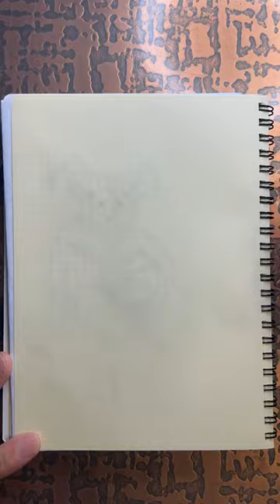June 6, 2023 Platyoposaurus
I upload daily time-lapse videos of illustrations that drummer TERU has been drawing for many years as a hobby.
Occasionally, I take it into the iPad Pro to add color and create original characters.
If you are interested, please feel free to use the material.
Screenshots and shares are also free.
Teru will be pleased if you can give us a word in the comments!
And I may reply or check the link destination ♪

We are always waiting for questions on how to draw ♪

【Photographic Equipment】
iPhone 13 Pro Max